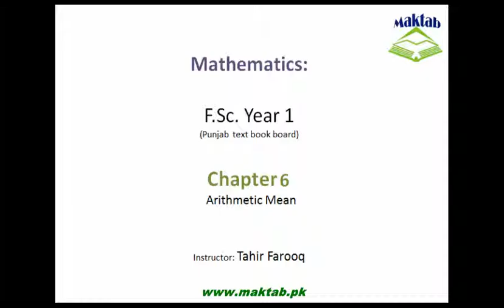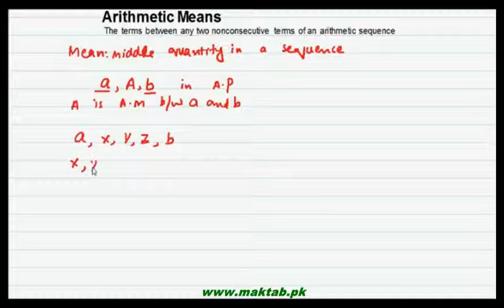FSc Math Book1, CH 6, LEC 6; Arithmetic Mean